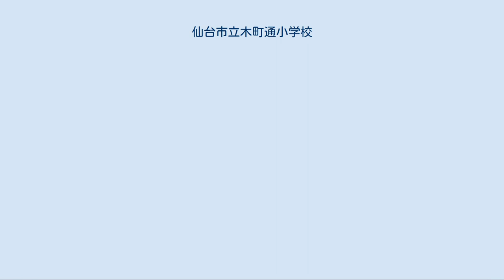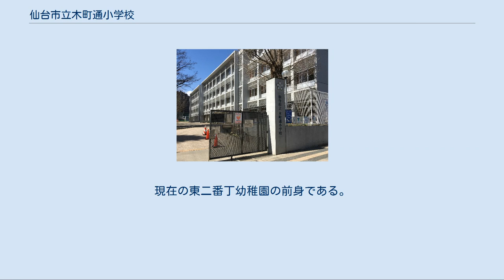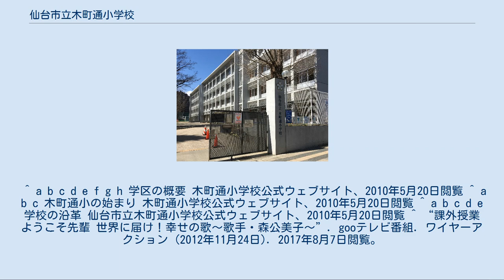仙台市立木町通小学校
仙台市立木町通小学校（せんだいしりつ きまちどおりしょうがっこう）は、宮城県仙台市青葉区木町通一丁目にある公立小学校。
 仙台市において、初めて設立された小学校のひとつであり、140年以上の歴史を持っている。
近年、学区内にマンションの建設が相次いだことや、2004年（平成16年）には市民センターと児童館を統合した新校舎を完成したことなどによって、児童数がとみに増加している。
一方で、親子2代、3代続けての同窓生という児童も多いという。
 1873年（明治6年）7月4日、前年に公布された学制に基づき「（第七大学区第一中学区）四番小学校」として、仙台市北六番丁に開校した。
1876年（明治9年）9月4日、現在地に移転し、「培根小学校」と改称した。
次いで1879年（明治12年）には「木町通小学校」と改称し、制度の変更に伴う「木町通尋常高等小学校」（明治20年3月）、「木町通尋常小学校」（大正5年4月）、「木町通国民学校」（昭和16年4月）という名称を経て、1947年（昭和22年）4月1日に現在の「木町通小学校」と定まった。
 1945年（昭和20年）の仙台大空襲では校舎の3分の2を焼失したものの住民の希望と協力で校舎をいち早く再建、終戦後の1947年（昭和22年）8月6日には、東北巡幸中だった昭和天皇による訪問を受けた。
 江戸時代の仙台城下において、立町と定禅寺通櫓丁との中間地帯は、仙台藩から木材専売の特権を受けて材木商が繁盛した材木町であり、「木町（きまち）」と呼ばれていた。
校名である「木町通」は、この”木町”に通じる通り、という意味であるという。
 また、明治9年から一時使われていた「培根小学校」の名称は、「根を深く培い、もってその枝を伸ばし広げる」という意味の、培根達枝に由来した。
 1879年（明治12年）6月、木町通小学校に付属する幼稚園が開園した。
当時これは、東京以北で唯一の幼稚園とされた。
同幼稚園は、1881年（明治14年）11月に分離・独立した。
現在の東二番丁幼稚園の前身である。
 ^ a b c d e f g h 学区の概要 木町通小学校公式ウェブサイト、2010年5月20日閲覧 ^ a b c 木町通小の始まり 木町通小学校公式ウェブサイト、2010年5月20日閲覧 ^ a b c d e 学校の沿革 仙台市立木町通小学校公式ウェブサイト、2010年5月20日閲覧 ^ “課外授業 ようこそ先輩 世界に届け！幸せの歌〜歌手・森公美子〜”. gooテレビ番組. ワイヤーアクション (2012年11月24日). 2017年8月7日閲覧。